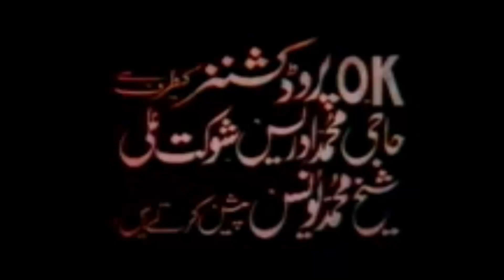O.K. Productions (1990, Pakistan)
From Walya (Found on dailymotion)